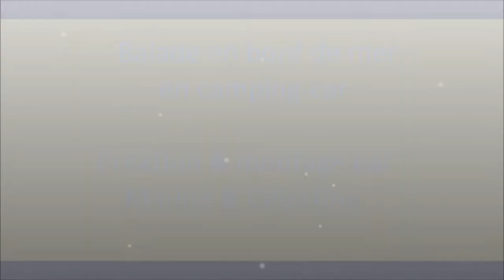Stop Motion | Balade en bord de mer Marine & Célestine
Voici une nouvelle vidéo créer à la Cyber, toujours !